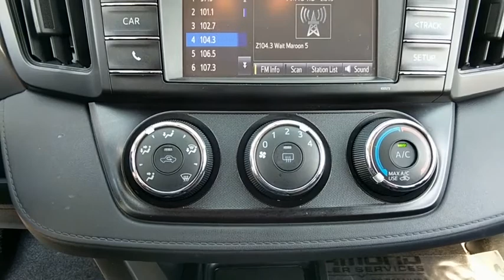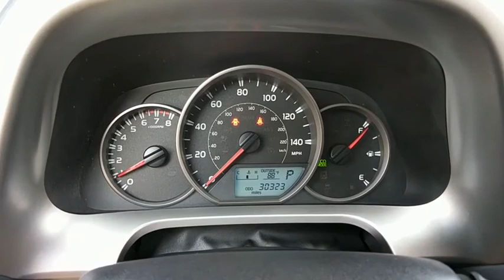2016 Toyota RAV4 Owings Mills, Pikesville, Ellicott City, Catonsville, Columbia, MD TY21776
Magnetic Gray Metallic Used 2016 Toyota RAV4 available in Owings Mills, Maryland at Len Stoler Lexus. Servicing the Pikesville, Ellicott City, Catonsville, Columbia, MD area.

LE trim, MAGNETIC GRAY METALLIC exterior and BLACK interior. Bluetooth, CD Player, iPod/MP3 Input, ROOF RACK CROSS BARS, Back-Up Camera. SEE MORE!Rear Spoiler, MP3 Player, Privacy Glass, Keyless Entry, Steering Wheel Controls.OPTION PACKAGESROOF RACK CROSS BARS. Toyota LE with MAGNETIC GRAY METALLIC exterior and BLACK interior features a 4 Cylinder Engine with 176 HP at 6000 RPM*.EXPERTS RAVEEdmunds.com's review says The cargo bay measures 38.4 cubic feet and opens up to a generous 73.3 cubes when the second row is folded. That's one of the largest capacities in the class. There's also a payoff for that low-mounted rear seat: a very flat load floor and low load-in height. .KEY FEATURES INCLUDEBack-Up Camera, iPod/MP3 Input, Bluetooth, CD Player.MORE ABOUT USThank you for visiting Baltimore Maryland's Certified Pre-Owned Lexus Dealership featuring exotic trades from Audi, Acura, BMW, Bentley, Infiniti, Jaguar, Land Rover, Mercedes-Benz, Porsche and Volvo. With financing available on all cars and certified rates as low as 2.90%, we are here to serve all your automotive needs. Call or stop by today.Horsepower calculations based on trim engine configuration. Please confirm the accuracy of the included equipment by calling us prior to purchase.